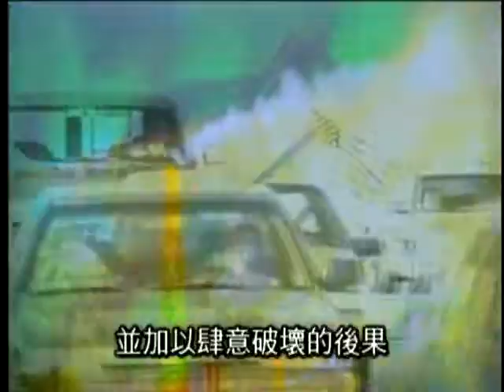現代人體內戰爭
環境的汙染與營養的不均衡 60兆細胞病變癌症元兇